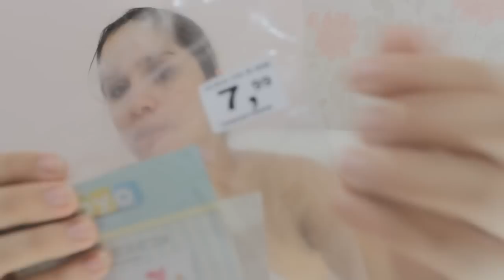Comprinhas Acumuladas da Alice e do Nicolas!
SE QUISER ME ENVIAR UMA CARTINHA MEU ENDEREÇO É.
RUA PEDRO CELESTINO N.126
CENTRO CUIABÁ MT